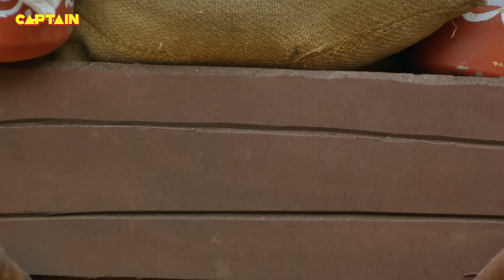यशोदा माँ के हठ के चक्कर में कान्हा जी ने ला दिए घर में मोर || यशोमती मईया के नंदलाला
Lord Shiv has changed his avatar and come up to Yashoda's door as a "Baba" and requests her to let him meet Kanha and give him his blessings. But Yashoda is skeptical and refuses and doesn't allow him to enter her house.

Show Name: Yashomati Maiyaa Ke Nandlala
Cast: Neha Sargam, Rahul Sharma, and Hitanshu Jinsi
Producer: Abhimanyu Singh